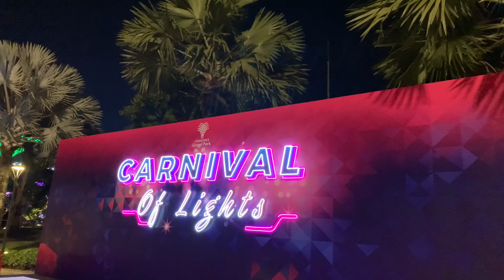Carnival of Lights - chuỗi đại nhạc hội thắp sáng Vinhomes Grand Park | Sẽ quẩy từ 19h-21h ngày 20/3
Đây là buổi chạy chương trình, tập dợt cho Carnival of Lights vô tình mình đi thể dục thấy nên quay lại vài cảnh.
Chuỗi sự kiện đại nhạc hội "Carnival of Lights" sẽ chính thức diễn ra tại Vinhomes Grand Park, thành phố Thủ Đức vào các ngày Chủ nhật 20/3, 27/3 và 2/4/2022 từ 19h đến 21h.